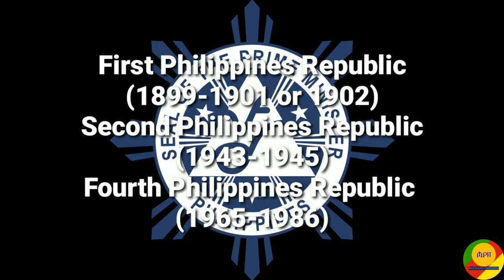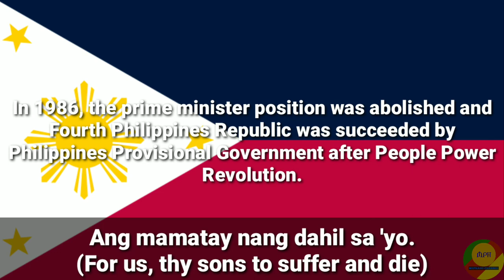National Anthem of Philippines Republic (Prime Ministers)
Country : Philippines Republic

National Anthem : Lupang Hinirang

Indonesian Translation Lyrics:

Negara tercinta,
Mutiara dari Timur,
Semangat hati
Di dadamu selalu hidup.

Tanah terpilih,
Kaulah tempat lahir para pemberani
Kepada para penakluk
Kau tak kan pernah menyerah.

Melalui laut dan gunung,
Melalui udara dan langit birumu,
Ada keindahan di dalam puisi
Dan lagu kebebasan tercinta.

Kilauan panjimu
Bersinarkan kemenangan.
Bintang dan mataharinya
Tak kan pernah redup.

Tanah pagi hari, penuh kejayaan, kasih sayang kita,
Hidup adalah surga di lenganmu;
Ketika seseorang menindasmu, suatu kebahagiaan bagi kami
Untuk mati demimu.